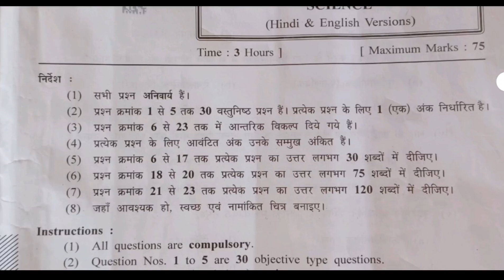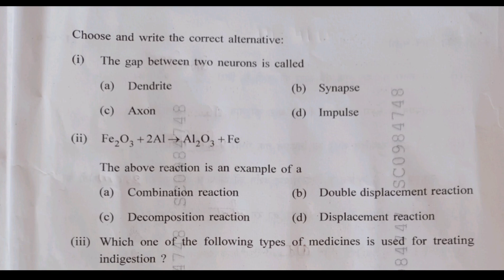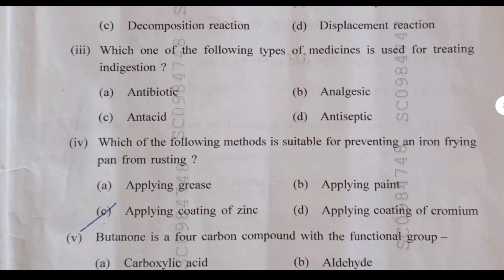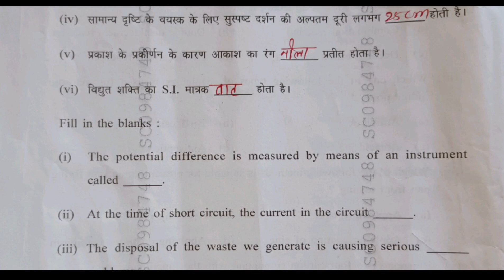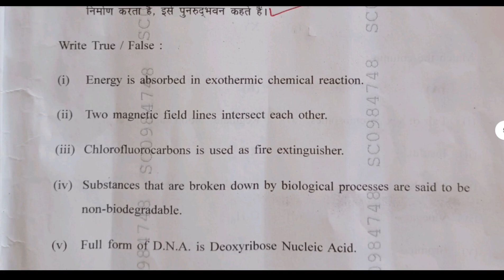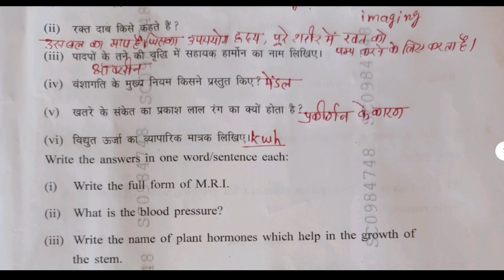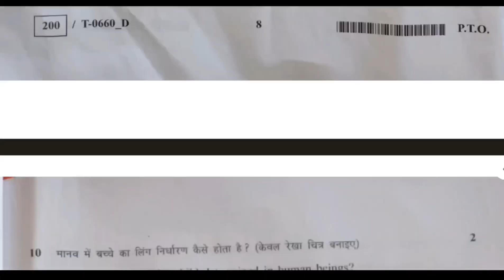science 10th class varshik pariksha answer key 2024 || वार्षिक परीक्षा विज्ञान प्रश्न पत्र 2024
10th class science varshik pariksha 2024 || class 10th maths varshik pepar 2024 MP board